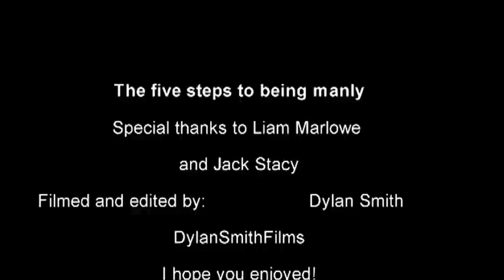The five steps to being manly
This is a video I made on the spot today. I had my camera and I was tossing around ideas and just decided to film what i was thinking. I hope you all enjoy this video!